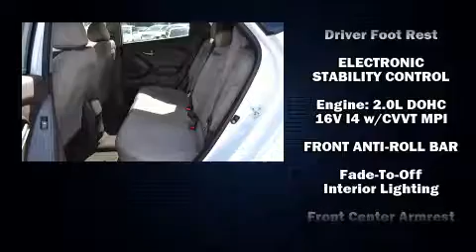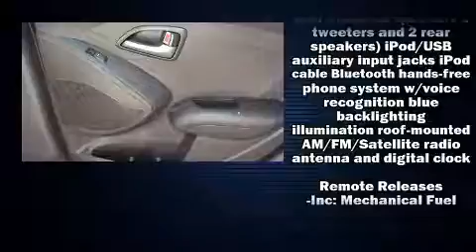2014 Hyundai Tucson GLS in New Rochelle, NY 10801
New Rochelle Hyundai

You can expect a lot from the 2014 Hyundai Tucson. With just over 30,000 miles on the odometer, this 4 door sport utility vehicle prioritizes comfort, safety and convenience. Under the hood you'll find a 4 cylinder engine with more than 150 horsepower, and all wheel drive keeps this model firmly attached to the road surface. Hyundai prioritized practicality, efficiency, and style by including: 1-touch window functionality, front bucket seats, air conditioning, telescoping steering wheel, cruise control, rear wipers, and a split folding rear seat. You and your passengers will enjoy the stereo system, which includes a CD player with MP3 capability, and 6 speakers, enhancing the audio experience throughout the interior. Hyundai ensures the safety and security of its passengers with equipment such as: head curtain airbags, front side impact airbags, traction control, brake assist, anti-whiplash front head restraints, a panic alarm, and 4 wheel disc brakes with ABS. Electronic stability control ensures solid grip atop the road surface, no matter how challenging the driving conditions. Our sales reps are knowledgeable and professional. They'll work with you to find the right vehicle at a price you can afford. We are here to help you.